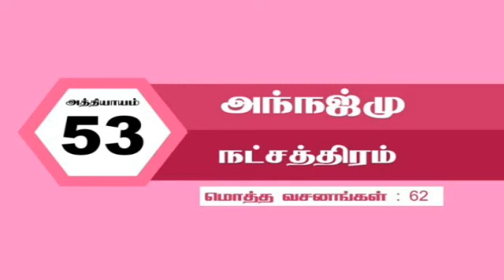053 AnNajm tamil